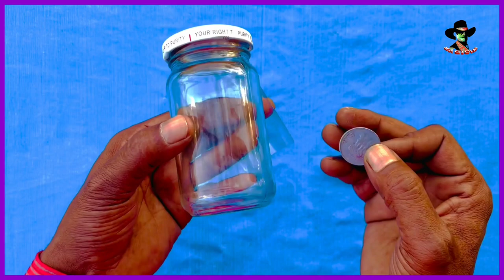The magic of putting a coin inside a Bottle (learn magic trick)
नमस्कार दोस्तों मैं हूं magician hoque दोस्त मैं यहां पर ज्यादातर मैजिक के tutorial वीडियो अपलोड करता हूं । मैं यहां पर छोटे से लेकर बड़े magic की received video अपलोड करते रहूंगा । दिखाते रहूंगा और सिखाते रहूंगा तो प्लीज आप लोग सपोर्ट करें । धन्यवाद ... आपका दिन शुभ ।

दोस्तों में Mojo platform पर भि काम करता हूँ मैजिक के वीडियो अपलोड करते रहता हूं । वहां पर कोई भी वीडियो आपको पसंद आए । मुझे कमेंट करके बताएं । मैं उस वीडियो की Tutorial अगले वीडियो में डाल दूंगा ।

1 hanky magic trick
2 handkerchief tutorial
3 magic videos
4 hanky magic tutorial
5 rumal ka Jadu
6 hanky colour changing

{1} favourite deck of cards
{2} shuffle deck of cards
{3} how to read a deck of cards
{4} mr.magician favourite deck of cards
{5} jadu sikhe
{6} patte ka jadu
{7}taash ke patte ka jadu kaise sikhe
{8} jadu kaise sikhe
{9} tash ka jadu kaise sikhe {10} tass ke patte ka jadu kaise karte hain
{11} patto ka jadu sikhe
{12} tass ke patte ka jadu sikhayen
{13} tash ki patti kaise khelte hain
{14} tas ka jadu sikhe